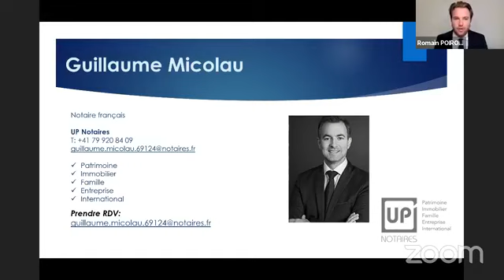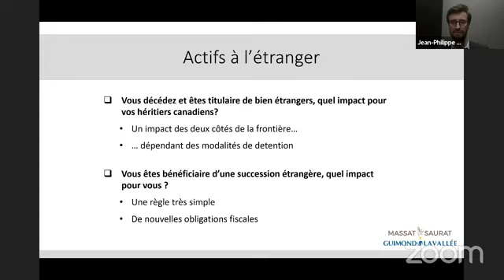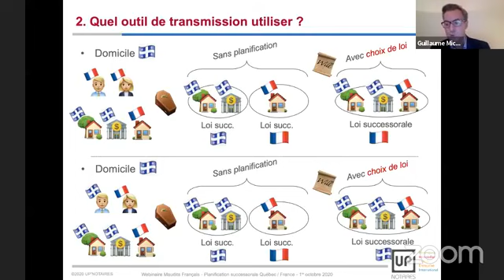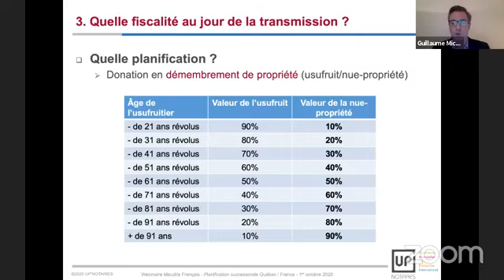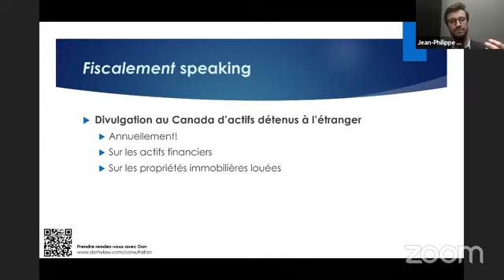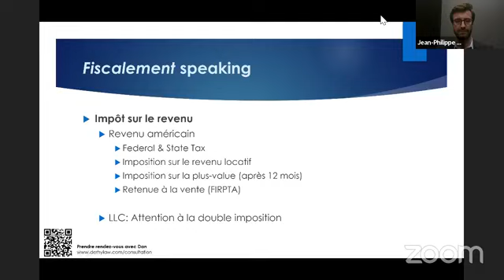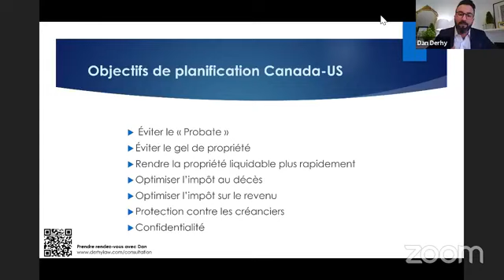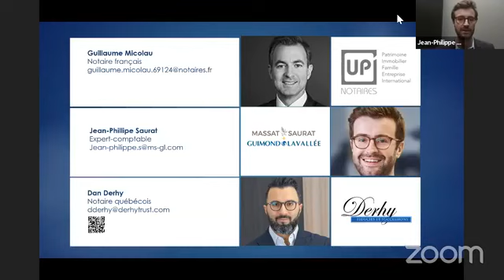[Webinaire] Actifs en France et aux États-Unis : comment planifier ?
Jeudi 1er octobre, 3 experts vous présentaient le 3ème webinaire de la série “Les jeudis tranquillité d’esprit” sur les enjeux d’une bonne planification de vos actifs en vue d'une succession.

Au programme :
👉  Les stratégies de détention d’actifs en France et aux États-Unis
👉  Leurs conséquences légales et fiscales